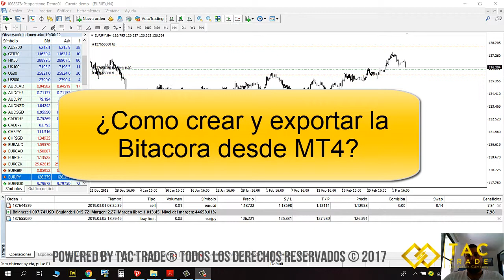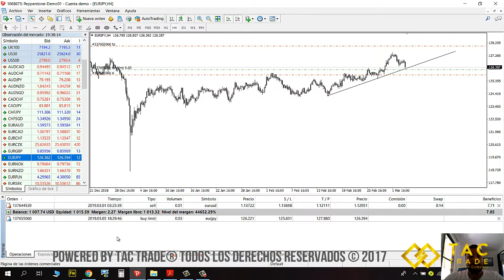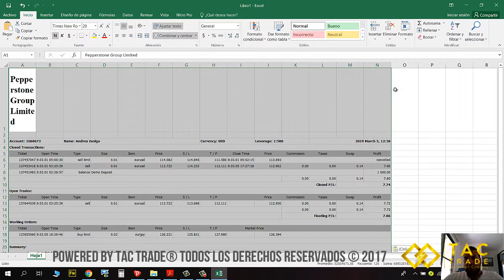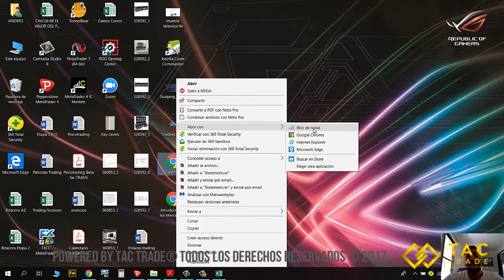Como crear y exportar la Bitacora desde MT4